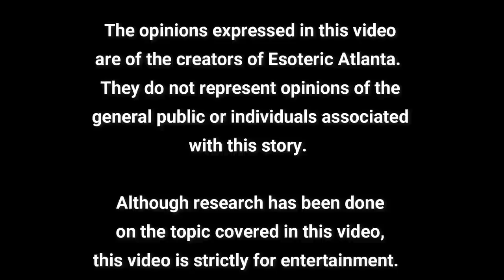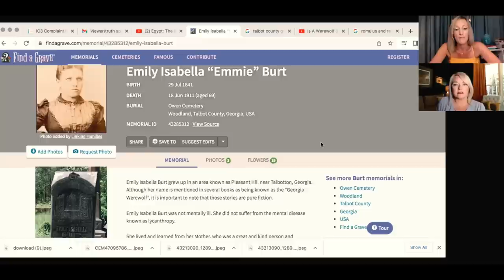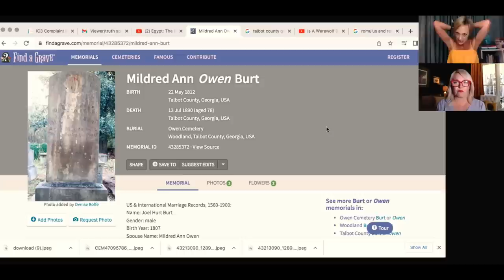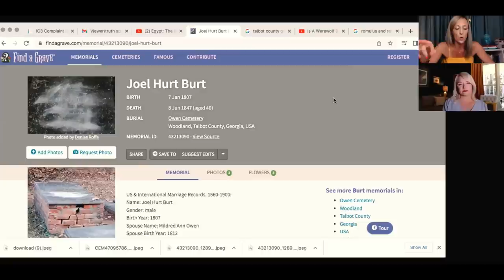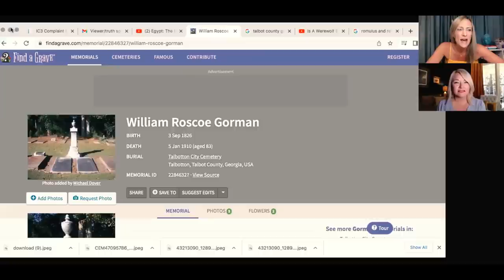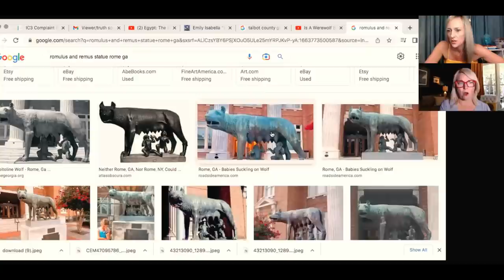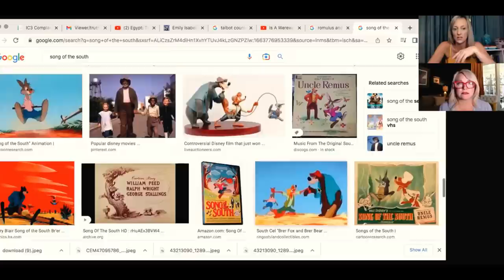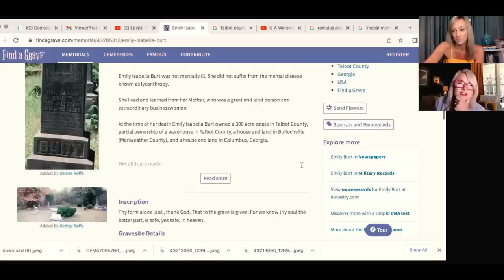Mystery Monday: The GA Werewolf Revisited